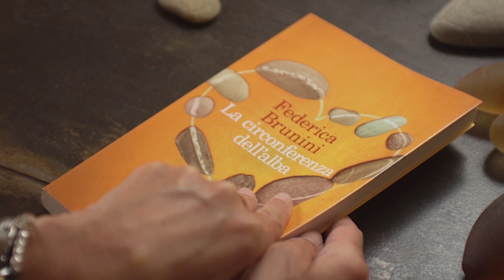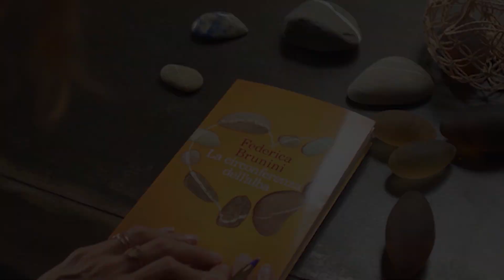Federica Brunini, "La circonferenza dell'alba"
Suo padre aveva raccolto sulla spiaggia un sasso grigio e piatto. “Tienilo in tasca,” le aveva raccomandato. “E poi?” aveva chiesto lei, curiosa.
“E poi vediamo. È un esperimento.”
“Di geologia?”
“Di geologia sentimentale.”

Il nuovo romanzo di Federica Brunini: "La circonferenza dell'alba", Feltrinelli Editore